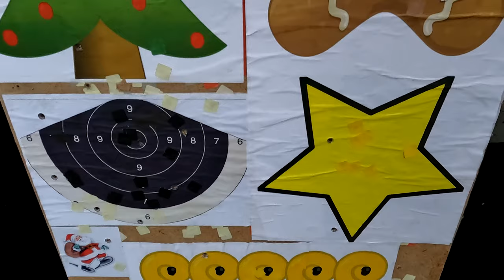Skinkskjutningen 2021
Rules:
38 rounds
6 targets.
2 targets that must be hit for you to get any score at all.

9 minutes.